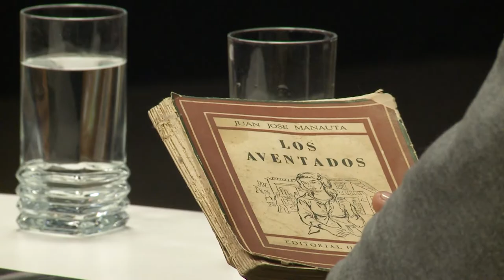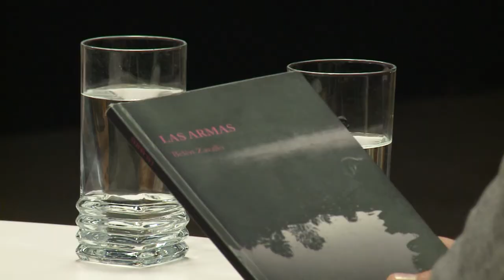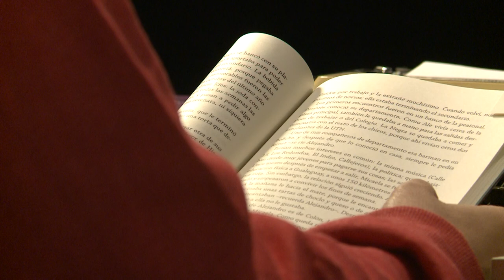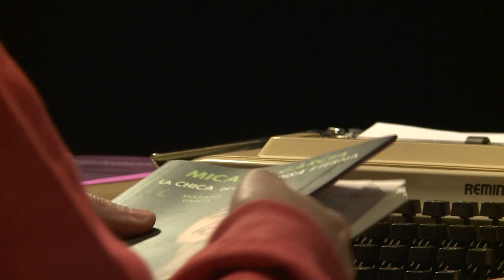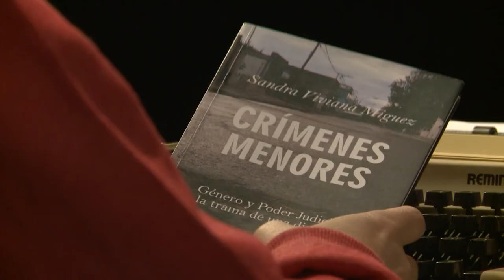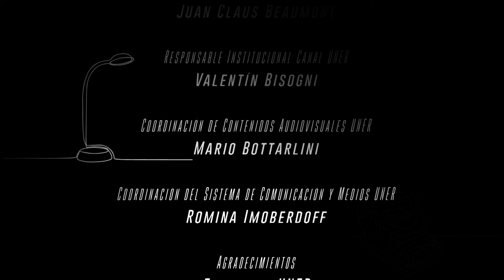El sonido de las hojas - Episodio 16: La Chica de la Sonrisa Eterna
El Sonido de las Hojas es un espacio para conocer a nuestros escritores y escritoras de Entre Ríos. El ciclo se propone difundir obras de ficción y no ficción de autores entrerrianos, compartir lecturas y promover la pasión por los libros. En el episodio 16 el periodista Santiago García nos cuenta cómo investigó y narró en su libro la vida de la joven entrerriana Micaela García a partir del testimonio de familiares, amigos, compañeros de estudios y de militancia. El trabajo de Santiago García incluyó la lectura de escritos de Micaela y entrevistas que ella había brindado, para construir una narración biográfica que muestra diferentes aspectos de la personalidad de Micaela, sus sueños, proyectos e ideas. Micaela García se convirtió en el nombre de una ley y es un símbolo de la lucha feminista, pero hay también una historia personal para conocer que Santiago nos cuenta en esta entrevista.